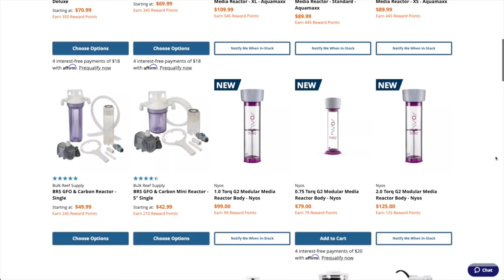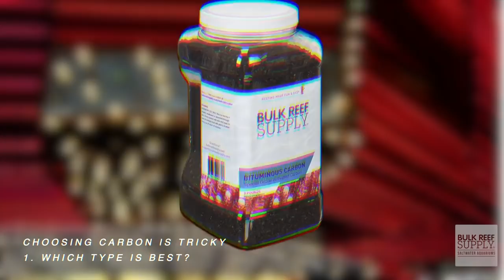Beginner to Pro... Reef Tank Carbon Reactors Are Essential Gear!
Is a reactor the BEST way to run carbon in your reef tank? YES...but which one do I choose?! In today's episode, Matthew is breaking down the pros of running a carbon reactor in your saltwater tank along with giving out some handy recommendations for choosing the right one for your aquarium. Check it out here!